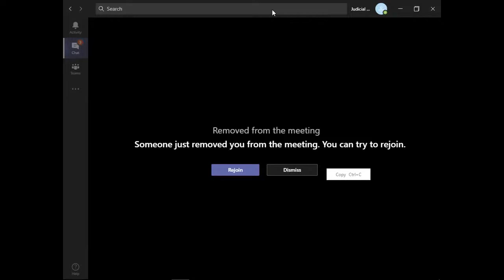SC 20369 Halladay v. Commissioner - Feb. 17, 2021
© State of Connecticut Judicial Branch, 2021. No part of the materials available on any State of Connecticut Judicial Branch YouTube channel may be reproduced, photographed, recorded, distributed, published or rebroadcast in any medium, in whole or in part, without prior written consent of the State of Connecticut Judicial Branch, and in accordance with the YouTube Terms of Service.

Other than the official recording prepared by the Judicial Branch, the recording of livestreamed proceedings is strictly prohibited.  This prohibition is consistent with the rules currently in place regarding members of the public physically present in a courtroom.  This includes audio recording, video recording through a cellphone, screen capture, screen shot, print screen, or any other recording types.  Members of the public may order a transcript of the remote hearing.